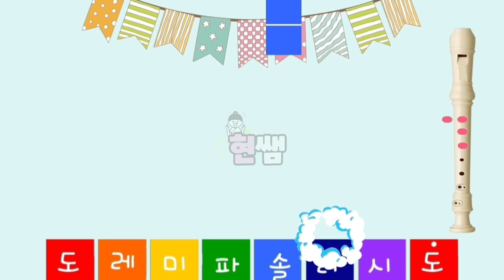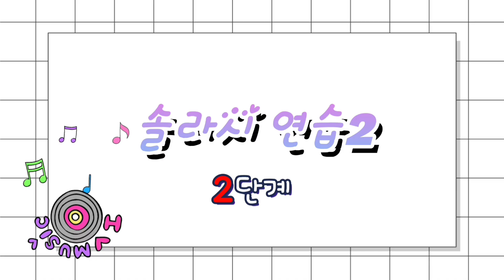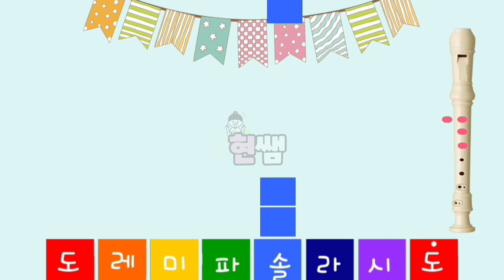리코더 "시 라 솔"연습을 위한 영상 악보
초등 리코더 강사 현쌤의 수업자료입니다